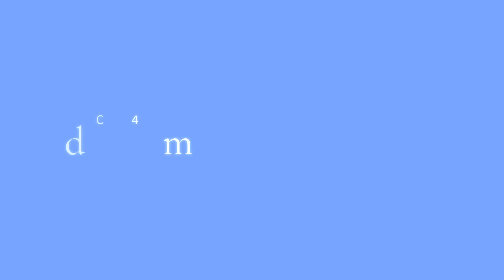『cyanotype』 / synthion [full album]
synthion 5th ep 💙🤍
『cyanotype』

『track list』

00:00 | cyanotype
04:36 | Azure Step
08:06 | VIVIDVELOCITY (Extended Mix)
12:27 | Dreamer (Remaster)

『credits』

design/movie by synthion